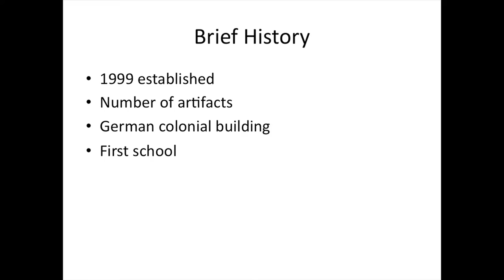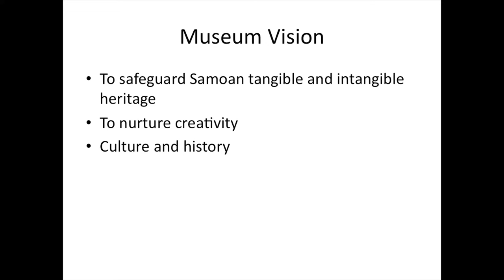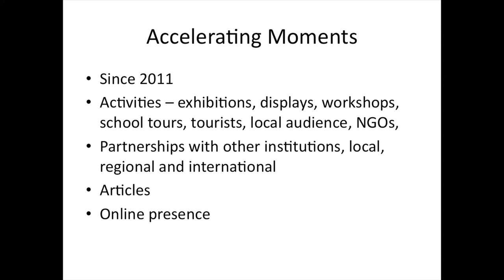'The gentle touch of a museum'' - Lumepa Apelu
'The gentle touch of a museum: Museums can hold close the human heart and heal it too'.

When the pieces of this life stop making sense, we take a long lonely walk into our saddened hearts. Our cultures change, our homes are displaced and the children we give birth to are buried before us. We ask ourselves for the meaning of this life. But life like water flows and what we hold we lose.
Many Samoans have recently lost their homes and loved ones due to climate change and natural disasters. The
museum, through its understanding of the pain of Samoans, becomes a light and a source of comfort to its
audience. In return, the museum slowly comes to life.
Whether it is through article writing, online dialogue or face to face engagement, the Museum of Samoa has found
home in responding to the question that all Samoans, and people around the world are asking today. ―What is the meaning of life? When will these problems end?‖ The museum draws from its own backyard, a wealth of Samoa‘s past, to remind Samoans of their innate kindnesses – of who they really are.

The exciting challenge for the staff and volunteers of the museum is to be what they preach. Rediscovering our culture, our history, and our way of life is not simply to enhance the museum collection but to help warm the hearts of those we can reach and of course to enrich ourselves. I will detail in my presentation the meaningful journey we have embarked on in the past two years with such a ―sacred‖ cause instilled in our hearts.

Lumepa Apelu is the curator for the Museum of Samoa. Lumepa is an active member of other non government cultural and tourism organizations which contribute to the enhancement of the museum work and vice versa. Ms Apelu has a Bachelor of Arts majoring in Mathematics, and is currently finishing her Masters degree in Development studies with the National University of Samoa. She has published her poetry  17 in Samoa and continues to do so now. She is a devoted writer for the museum and her own family business situated on the south coast of Upolu where the tsunami of 2009 took the life of her eldest daughter and 12
family members. Ms Apelu is currently writing a book dedicated to her daughter. (a personal project she started this year and inspired by the Museum)